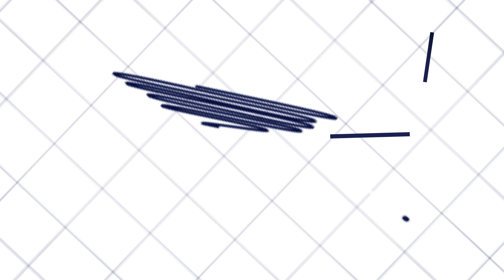warehousetolet 79landmarks samrand unit10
Warehouse TO LET in Samrand

Listing size: 1033m²
Location:  Samrand Business Park, 99 Landmarks Road, Samrand | unit 10

1033 m² of premium warehouse space, available in Samrand Business Park.

This is a fantastic chance to secure a top-tier industrial unit in the highly sought-after Samrand area. The property is move-in ready, offering 1033 m² of double-volume space, perfect for businesses seeking a versatile and well-located facility. Key Features: Double-volume warehouse with high ceilings and ample vertical storage space. 1 large roller shutter door providing easy loading and unloading. Reception area, ground-floor offices, and additional office space on the upper level. Separate warehouse bathrooms for staff convenience. 100 amps 3-phase power, ideal for various industrial uses. Large hardstand yard, perfect for medium to large trucks and containers. 9-meter eaves height, offering excellent vertical storage capacity. Secure industrial park with 24/7 access control and round-the-clock security. Generous parking for staff and visitors. Immediate availability—start operations without delay! Surrounding Amenities: The property is conveniently located near Grey Owl Village, offering easy access to major retailers like Checkers, Woolworths, and Clicks Pharmacy, as well as banking services such as Absa and FNB. Gateway Corner Shopping Mall is also nearby, featuring Food Lover's Market, Meat World, and KFC, providing additional convenience for employees.

Pricing: Offered at an exceptional R 75 per m², resulting in a competitive net rental of approximately R 77,475.00 (Excl. VAT).

This is a prime opportunity to establish or expand your operations in a well-connected and strategic location.

Contact Stephanie Stubbing for a viewing or further information.

Contact Industrial Broker:

Stephanie Stubbings
5th Avenue Properties